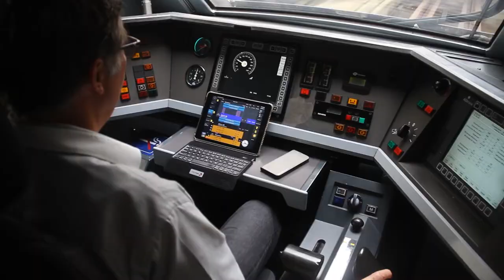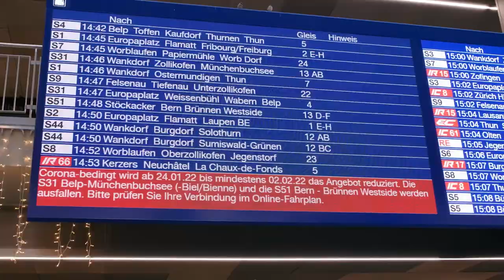Energieverbrauchsoptimierung im Zugverkehr bei SBB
Täglich reisen mehr als 1 Million Fahrgäste mit der SBB in der Schweiz. Die Energie für den Zugverkehr stammt zu 90% aus den eigenen Wasserkraftwerken der SBB.
Mit der EVA-App kann die SBB durch nachhaltiges Agieren ihre Energiebillanz noch verbessern. Die EVA-App zeigt den persönlichen Energieverbrauch jedes Lokführers und gibt ihm personalisiertes Feedback. Dadurch erhalten die Lokführer:innen die Möglichkeit, ihren Energieverbrauch kontinuierlich zu verbessern. Aufgrund der Zusammenarbeit zwischen SBB und SAP mit Q_PERIOR konnte das Projekt erfolgreich umgesetzt werden und dadurch der Innovationsgrad der SBB maßgeblich gesteigert werden. Erfahren Sie in diesem Video mehr über das Energiesparpotential im Zugverkehr bei SBB.